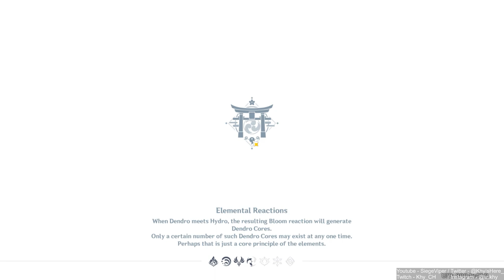LETS GOO I THINK THATS ALL I CAN DO! | TCG CARD GENSHIN! [ Part 376 ] [HD MAX ALL SETTINGS]